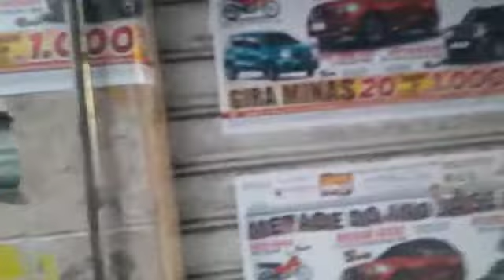PREMIAÇÃO SUPER MINAS CAP COM LOCUTOR GANZELLA AO VIVO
ADQUIRA O SEU SUPER MINAS CAP SEM SAIR DE CASA, COM A EQUIPE DA SORTE KOMANDANTY 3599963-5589 ACEITAMOS PIX ,VEM FAZER PARTE DA NOSSA FAMÍLIA QUE MAIS CRESCE NO BRASIL SUPER MINAS CAP SALVANDO VIDAS E REALIZANDO SONHOS, JÁ ENTREGAMOS 28 PRÊMIOS QUASE 300 MIL EM PRÊMIOS, BOMBONIERE PONTO DOCE EM CAMPO BELO MG.